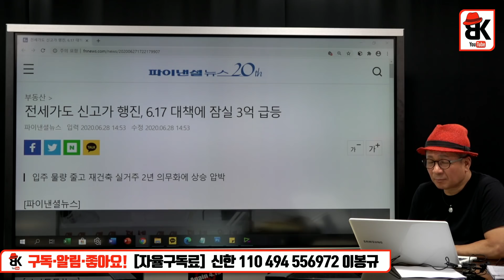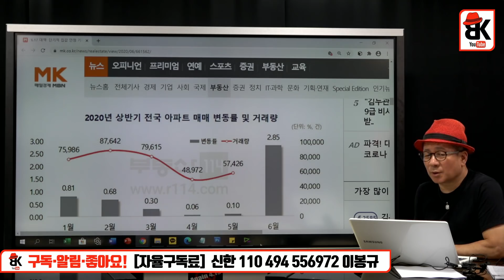부동산 족집게 전망 [김진수 건국대 교수]